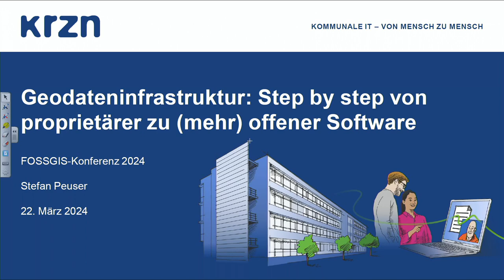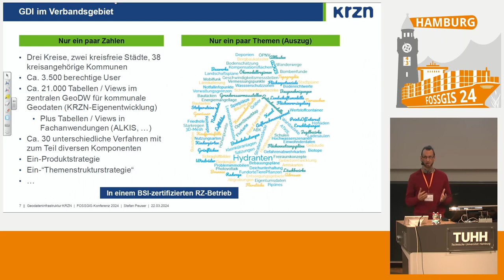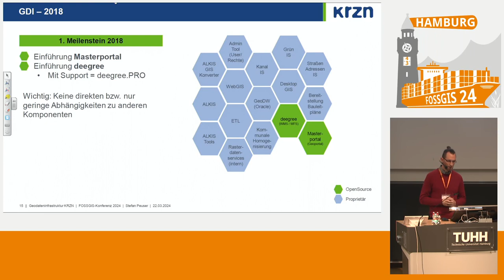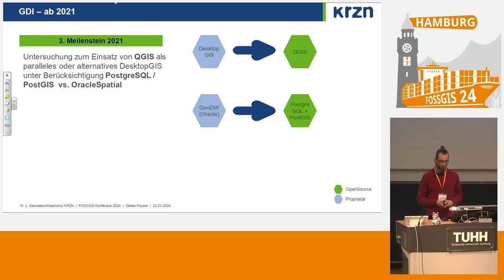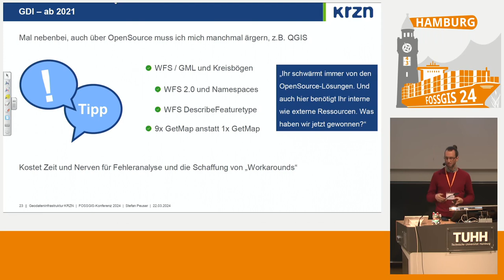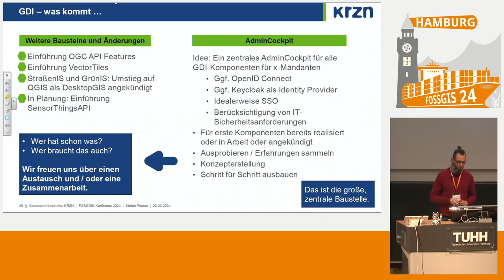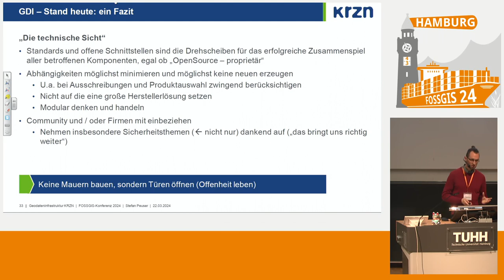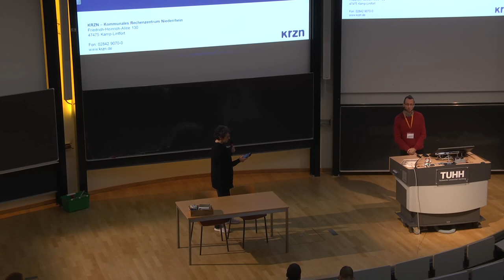FOSSGIS 2024 Geodateninfrastruktur: Step by step von proprietärer zu offener Software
Das KRZN stellt den Kommunen am Niederrhein eine kommunale Geodateninfrastruktur (GDI) bereit und entwickelt diese kontinuierlich weiter. Seit einiger Zeit kommen vermehrt OpenSource-Verfahren zum Einsatz. Wenngleich diverse Hindernisse den Einsatz von (mehr) OpenSource aktuell noch erschweren oder gar verhindern, bestärken eine Reihe von Erfolgsgeschichten das KRZN, den Weg in Richtung OpenSource im GDI-Kontext in Zusammenarbeit mit kommunalen Akteuren:innen weiterzugehen.

Das Kommunale Rechenzentrum Niederrhein (KRZN) stellt seit 2005 für 43 Kommunen und aktuell über 3.500 berechtigte Nutzer:innen in den Kommunalverwaltungen am Niederrhein eine kommunale Geodateninfrastruktur (GDI) bereit und entwickelt diese seitdem kontinuierlich weiter. Bestand die GDI zu Beginn aus einem DesktopGIS für die Datenerfassung und -analyse, einem WebGIS für die Beauskunftung, einer rechtsverbindlichen Liegenschaftskatasterauskunft (auf Basis von ALB und ALK) und einem zentralen GeoDataWarehouse für die Datenhaltung, kommen heute über 35 GIS-Verfahren zum Einsatz - von Fachverfahren für die Pflege von Kanal- und Baumkatastern, einer ALKIS-Verfahrenslösung in all ihren Facetten über ETL-Werkzeuge und Verfahren zur Bereitstellung von OGC-Geoservices bis hin zu Geoportalen und einem Geokatalog.

Bis 2018 basierte die GDI ausschließlich auf proprietärer Software. Mit Einführung von deegree, einhergehend mit der Ablösung der bis dato eingesetzten Software für die Bereitstellung von Geoservices, sowie der Bereitstellung des Geoportal Niederrhein auf Basis des Masterportals wurde im Dezember 2019 der erste Meilenstein zur Nutzung von OpenSource-Software gesetzt. Mit der Vereinbarung in einem GDI-Verbandsgremium der nächste Meilenstein: Alle neuen GDI-Verfahren müssen OGC-Standards zwingend unterstützen, bestehende Verfahren müssen diesbezüglich ertüchtigt werden, insofern erforderlich.

Es folgten weiteren OpenSource-Verfahren, beispielsweise zur Bereitstellung und Verwaltung von OGC-Geoservices, Werkzeuge zur Bereitstellung eines OpenStreetMap-WMS oder für Management und Bereitstellung von XPlanung-Daten sowie die Bereitstellung eines Geokataloges. Zudem wird PostgreSQL immer häufiger als Datenbanksystem eingesetzt. Alle Verfahren wurden vollständig in die GDI integriert, entweder als Erweiterung, Alternative oder Ersatz für proprietäre Software. Von zentraler Bedeutung ist die Kommunikation über Schnittstellen - i.d.R. Standards des OGC - mit den vorhandenen GDI-Bausteinen.

Neben vielen Erfolgsgeschichten gab es jedoch auch Ernüchterung. So wird seit 2021 auch QGIS als DesktopGIS eingesetzt. Jedoch ohne Anbindung an das zentrale GeoDataWarehouse. Neben technischen Gründen ist das Fehlen eines zentralen Berechtigungsverfahrens (auf weit über 20.000 Objektklassen) ein Grund für die nicht erfolgte Anbindung. Die Praxis zeigt jedoch, im Zusammenspiel von QGIS und OGC-Geoservices kann dennoch viel erreicht werden.

Neben der rein technischen Sicht ist die stetige Kommunikation aller betroffenen Akteure:innen für den Erfolg einer GDI unabdingbar. OpenSource kann sowohl Kommunikation als auch das GDI-Management unterstützen. Verfahren für Wikis, Dashboards und Kanban seien als Beispiele genannt.

Der Vortrag soll aufzeigen,
• wie das KRZN die vorhandene GDI Schritt für Schritt durch (mehr) OpenSource-Anwendungen „modernisiert“,
• wo es Hindernisse für den Umstieg auf OpenSource-Verfahren gibt und
• warum der große Wurf – Umstieg auf 100%-OpenSource – eine immense Herausforderung ist (und womöglich auch nicht umsetzbar sein wird).

Stefan Peuser